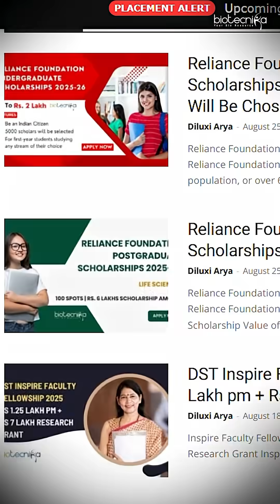FSSAI Internship, Freshers Life Sciences Jobs at Fortrea, IQVIA & More Posted on Biotecnika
🚀 Latest Biotech & Life Sciences Opportunities!
FSSAI Internship with stipend is now open! Freshers can also explore multiple job openings at Fortrea, IQVIA, and other top companies. Don’t miss these amazing career-building opportunities in Biotech, Pharma, and Clinical Research.

👉 Stay updated with Biotecnika for internships, jobs, and career guidance in the life sciences industry!